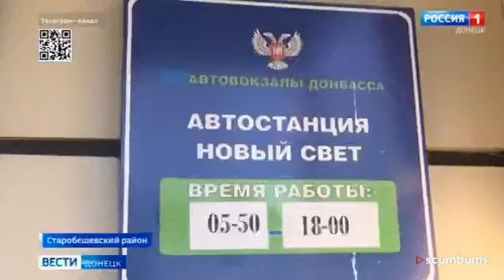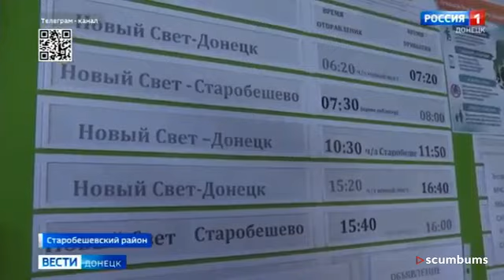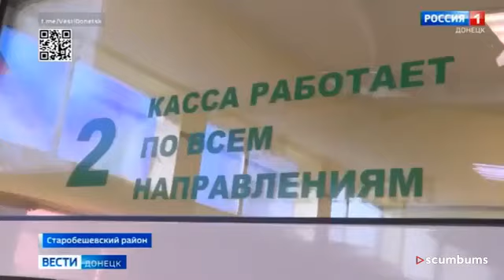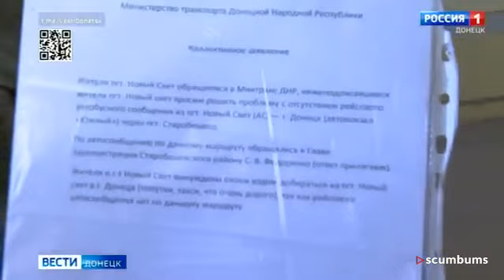Жизнь в тени конфликта: Борьба жителей Нового Света в Донецкой области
На оккупированной территории Нового Света в Донецкой области жители сталкиваются с трудностями жизни без электричества и транспортных связей. Это видео исследует суровую реальность жизни в этом регионе, подчеркивая борьбу местных жителей, которые стараются справиться с отсутствием основных благ цивилизации.